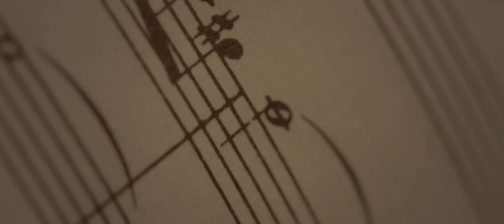MACBETH from TEATRO REGIO di PARMA - Now in cinemas